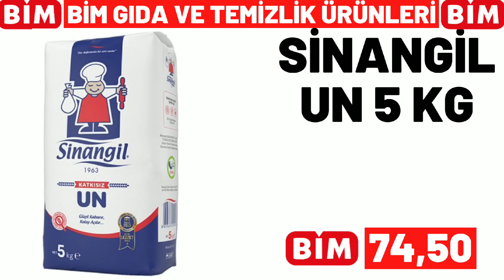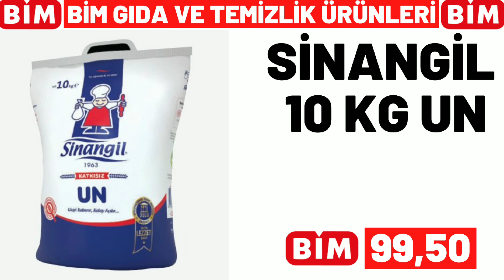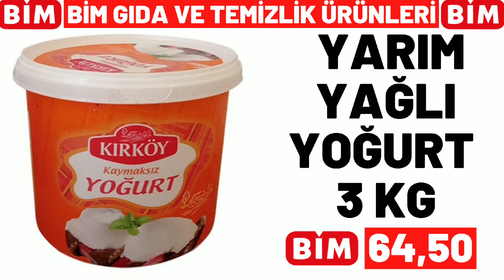BİM BU SALI | BİM 16 MAYIS 2023 SALI GELECEK KATALOĞU | BİM BU HAFTA ÜRÜNLERİ